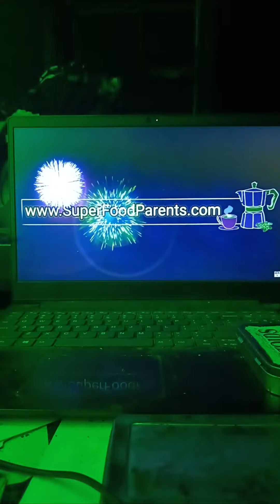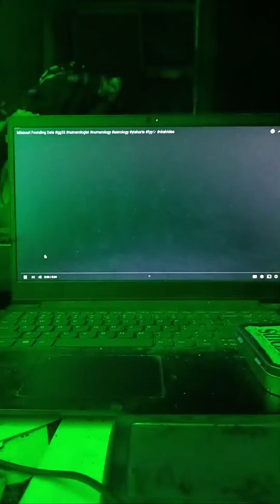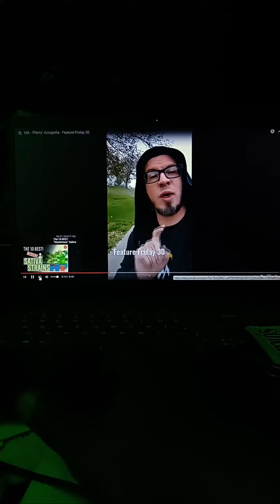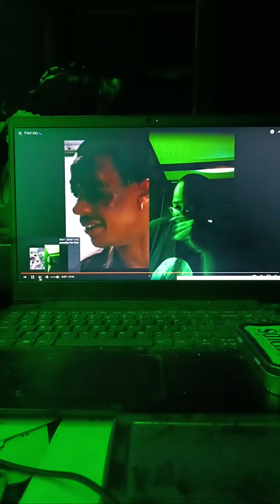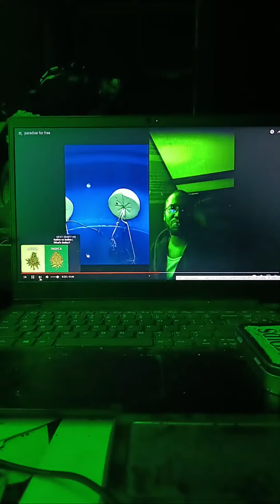Highlight 49:13 - 54:13 from TWP... moving high scores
Team dwc... deep water cultivating

how to videos take my main posts usually and any entertainment material will be posted randomly 2 keep focus on growing indoors. team dwc play list for how to grow info.
we grow and hope you want 2 grow with us team dwc how to content
most things covered go 4 plants in a hydroponics system

The host can be reached on Instagram: @team_dwctwp

 coffe members
@dj izz
@izzy pop
@garden grappler
@creator IQ
@high desert exotics
@michel lee from instagram
@beat after beat
@joy carcueva
@joyax carcueva
@kat lyn
@the j jordam

affilate links